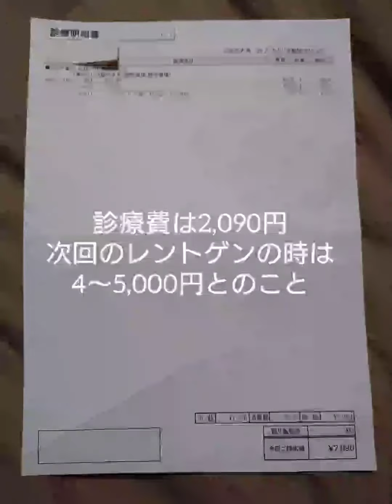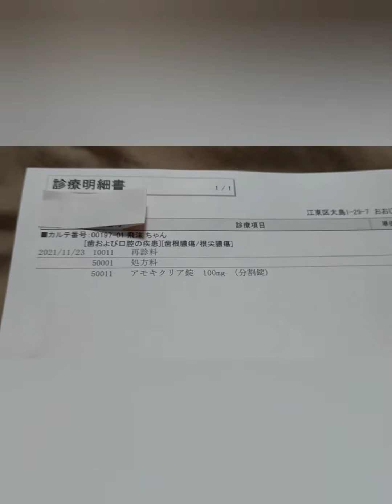アゴから【出血】トイプードル 歯石 【歯周病#1】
出血し慌てて動物病院に
動物病院の選択も、その後の処置もとても悩みです。